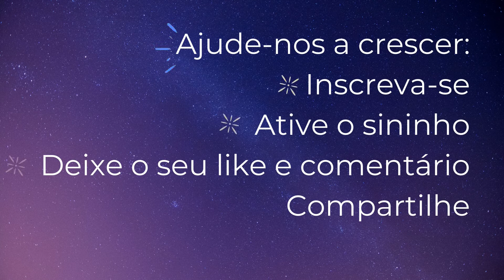Lanterna Mágica - Teoria do Encontro 5 - 2001: Uma Odisséia no Espaço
Este vídeo é a parte teórica do percurso  LANTERNA MÁGICA conduzido por Myrthes Gonzalez. Em cada encontro buscamos a compreensão simbólica e metafórica de filmes significativos em nível filosófico, psicológico e social. Os participantes dos grupo vem a reunião com o filme já previamente assistido. Em cada encontro buscamos aprofundar a compreensão e gerar propostas vivenciais inspiradas no roteiro.
O conteúdo aqui apresentado diz respeito a síntese teórica apresentada por Myrthes durante o encontro semanal do grupo. Trata-se de uma parte de um projeto mais amplo.
Se você quiser acompanhar estas reflexões aqui no canal é super bem vind@. Se gostaria de aprofundar as questões aqui levantadas em um processo de desenvolvimento pessoal em grupo, pode nos contatar para fazer uma experiência.